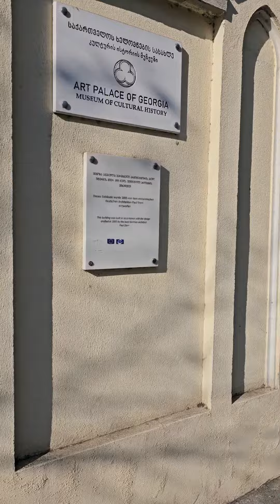Nice small garden